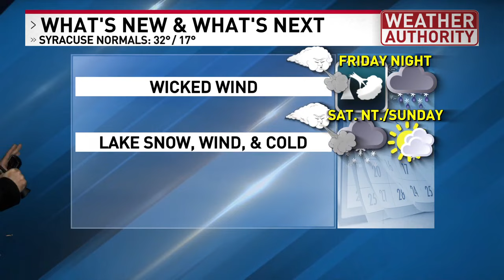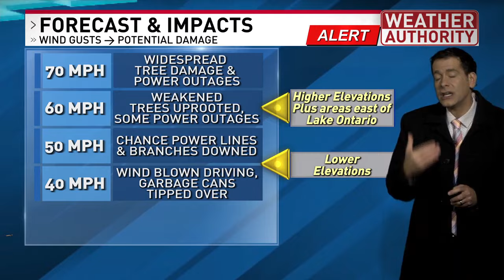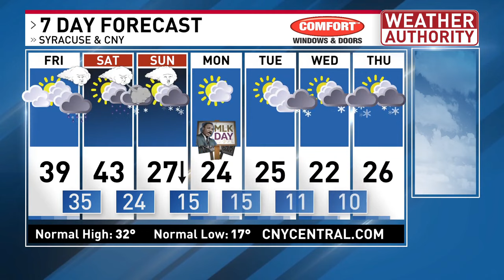Friday night strong winds threaten similar spots for damage & power outages with lake snow to follow